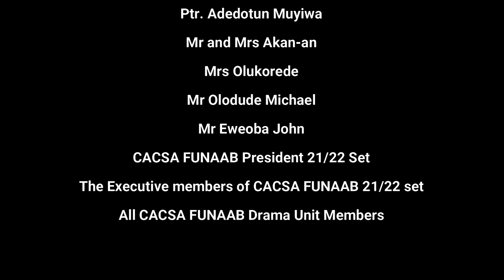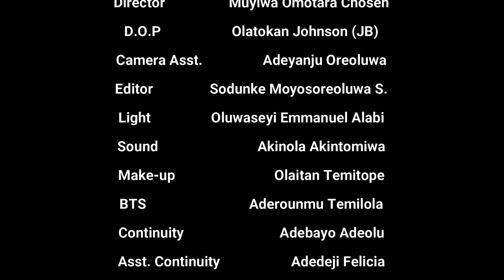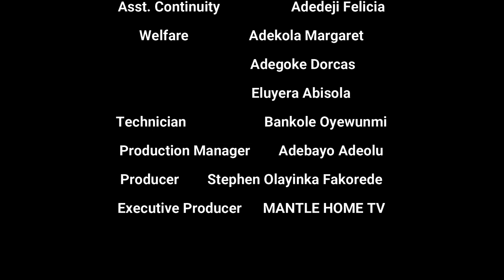PROJECT'547 || Written and Produced By: Stephen Olayinka Fakorede || Latest Gospel Movie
Project'547 is written and Produced by Stephen Olayinka Fakorede, and Project'547 is the latest gospel movie on Mantle Home TV.
Project'547 is a powerful story that reveals a hidden project of some sent agents.
What exactly is this project all about?
Where and how is this project carried out?

For support: You can use the details below...
Gtb
Fakorede Stephen